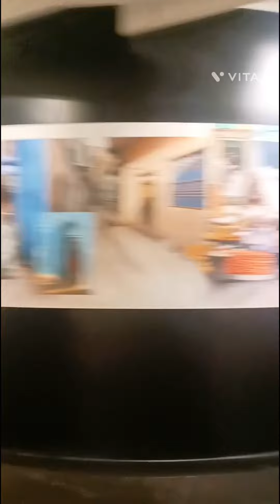TFC Trade Facilitation Center and Crafts Museum Varanasi